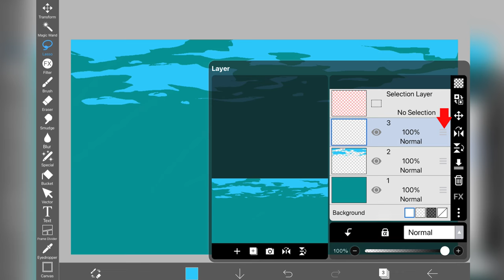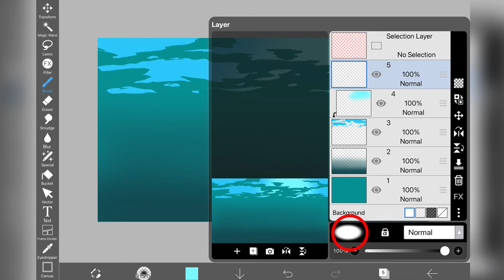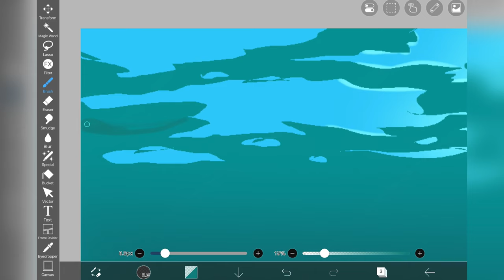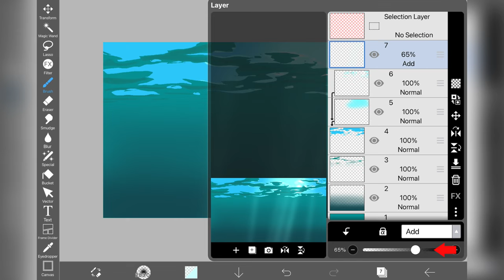How to draw underwater | for beginners | digital art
Try it and tag me🙏

I’m using iPad Pro 10.5 and Apple Pencil

Link :    • lukrembo - marshmallow...